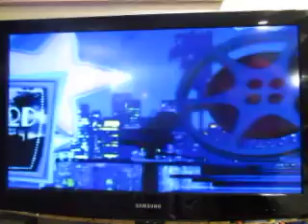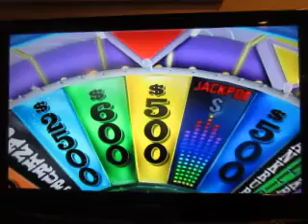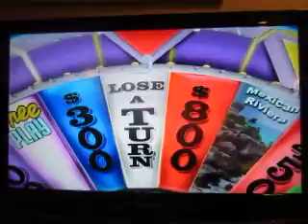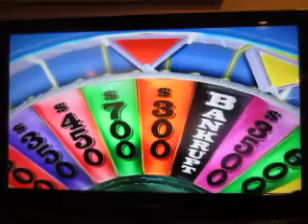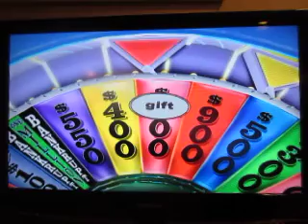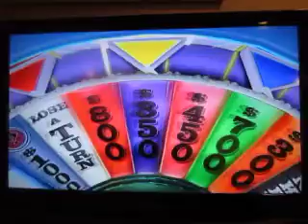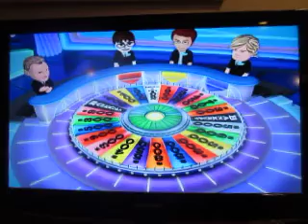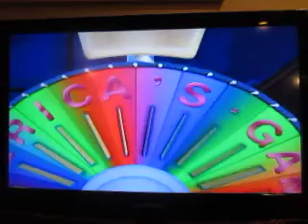Mark Liotta 31st Birthday Bonanza: Part 11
Here's part 11, which is Wheel Of Fortune for the Nintendo Wii.